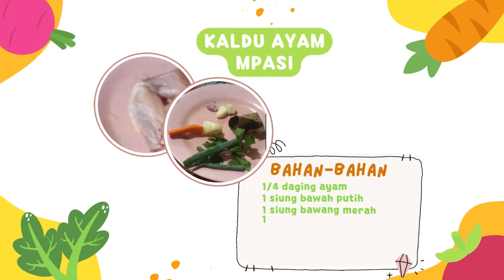Cara Membuat Kaldu Ayam Sederhana Untuk MPASI Anak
Selamat menyaksikan ya moms. Jangan lupa tinggalkan komen untuk kritik dan saran kedepannya ya moms.
Terima Kasih ^_^